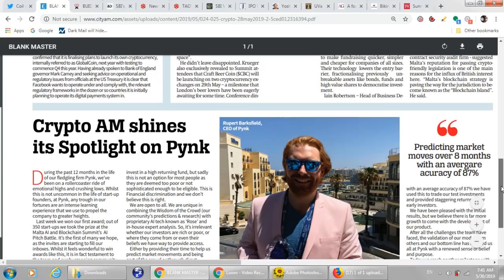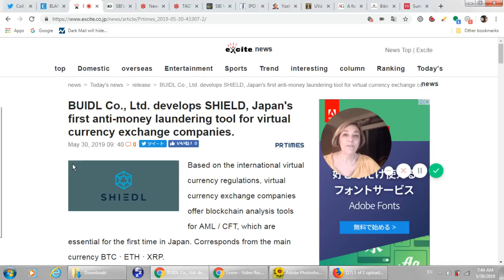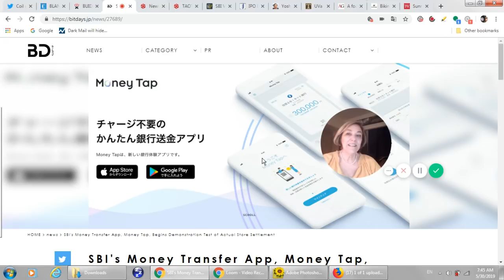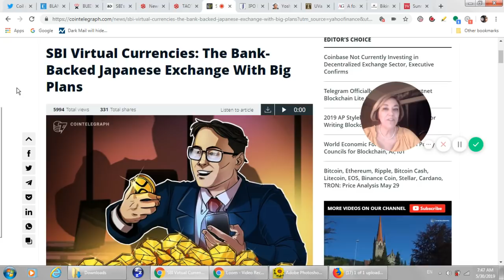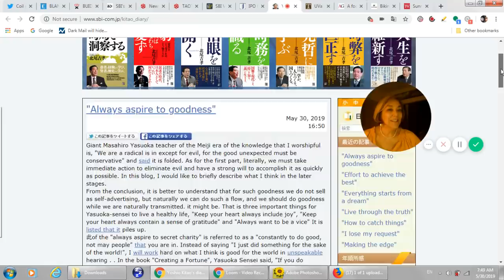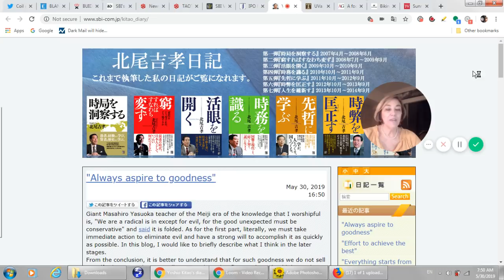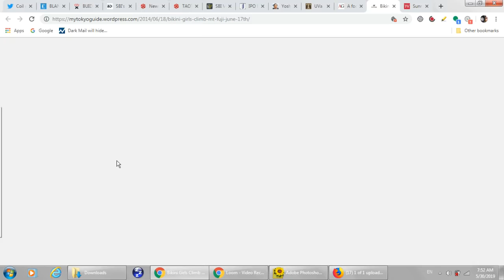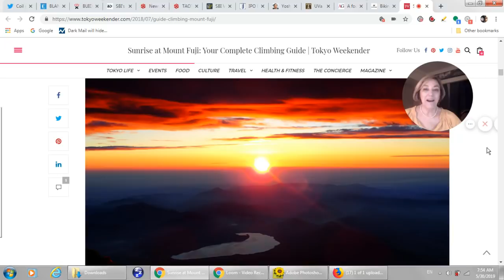SBI MoneyTap DEMO, XRP & SBI VC Trade Expansion, Yahoo Backed Tao Tao Launched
Article By Ripple SVP Marcus Treacher

Yahoo Virtual Currency Exchange Tao Tao Launched!

Mt. Fuji

or send XRP directly to:
 rPEPPER7kfTD9w2To4CQk6UCfuHM9c6GDY